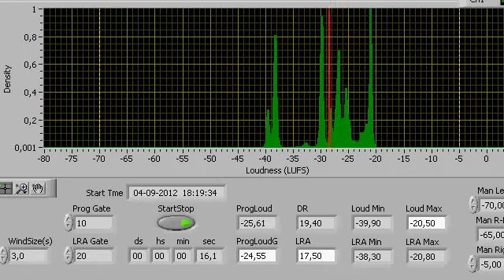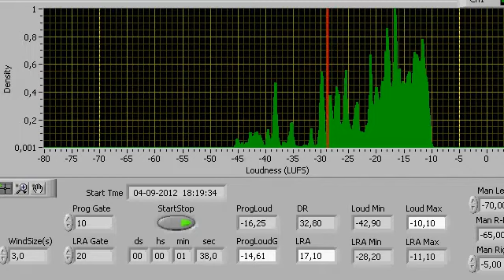Vabank II Machulski Gra na Trąbce (LD)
Vabank II Machulski Gra na Trąbce
Meter is compatible with ITU-R BS.1770-2  EBU R128. The red line is an indicator of the loudness (short time) in accordance with ITU-R BS.1770-2

Vabank II czyli riposta Kwinto  Machulski Gra na Trąbce
Przesłane przez beinitiuS dnia 13 cze 2009